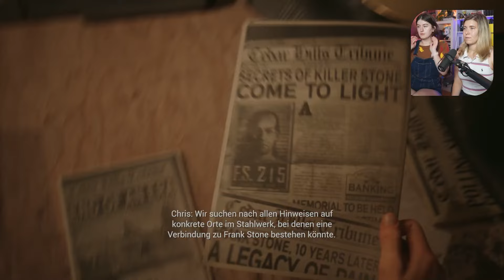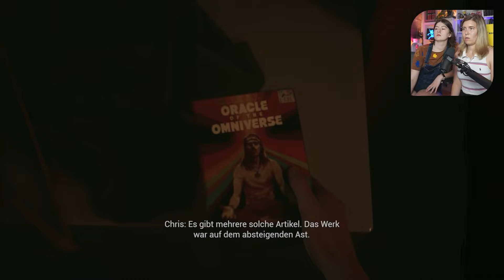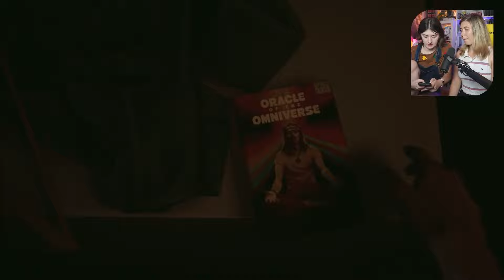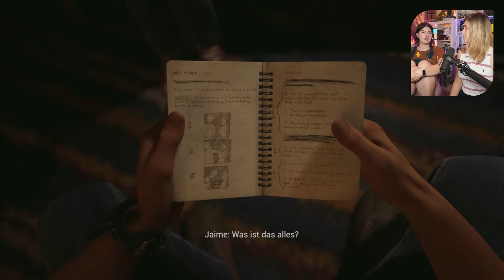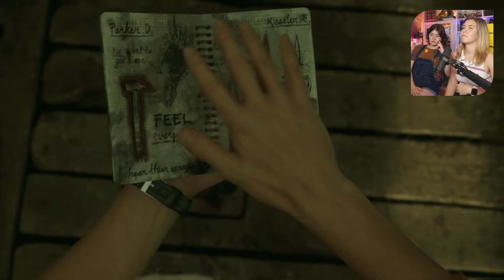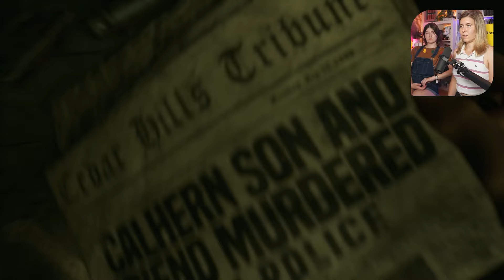Bin genau so schlecht wie in Dead by Daylight | Casting of Frank Stone Kapitel 5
Ich habe am Stream "The Casting of Frank Stone" gespielt und hier bekommt ihr jetzt Stück für Stück die Parts davon.

In diesem Video gibt es: Kapitel 5